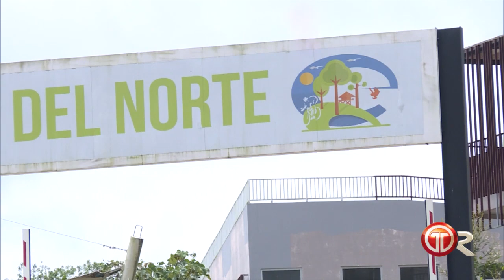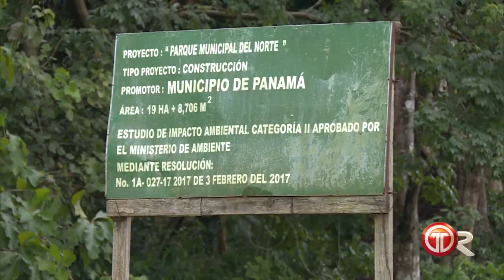Surgen reacciones por acuerdo sobre parque de Panamá Norte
Continúan las reacciones de rechazo, a la decisión del Consejo Municipal de traspasar el Parque Norte al Ministerio de Educación.